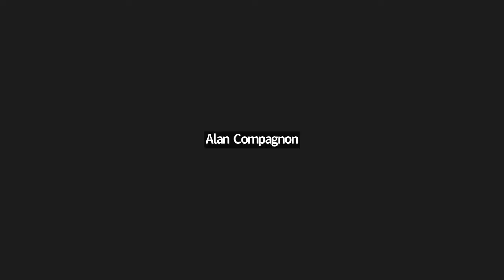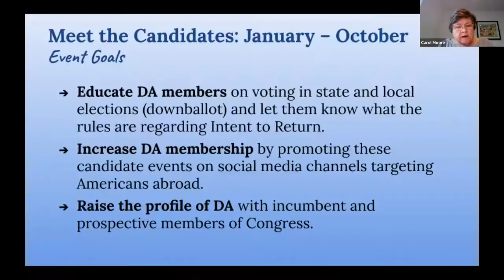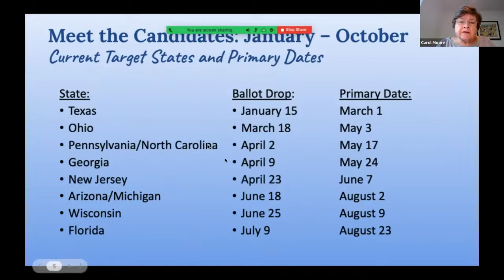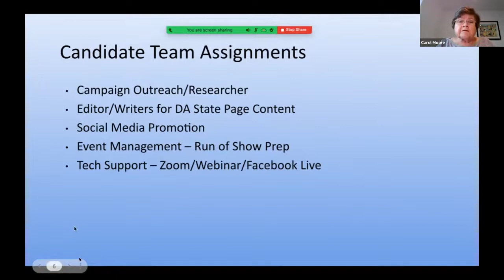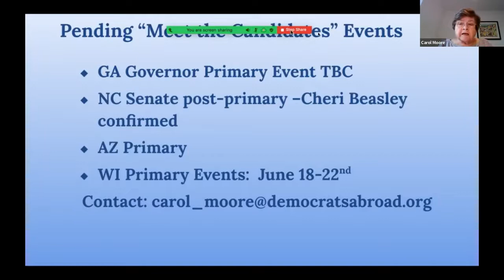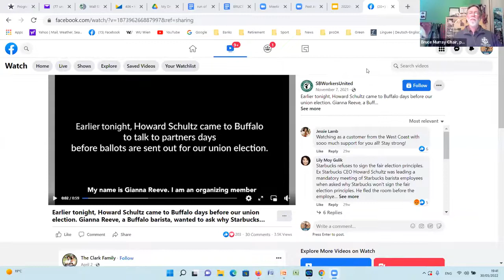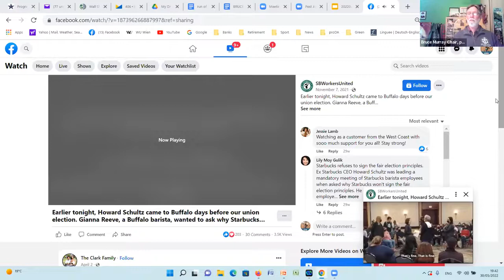proDA Progressive Snapshot of the Primaries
India Walton (2021 Buffalo mayoral primary winner and New York Working Families Party Senior Advisor), Bill Whitmire & Gianna Reeve (Starbucks Workers United Organizers), and Larry Cohen (Chair of Our Revolution) discuss and take questions on:

The lay of the land
Early trends + what to expect on the road ahead
Opportunities to take action